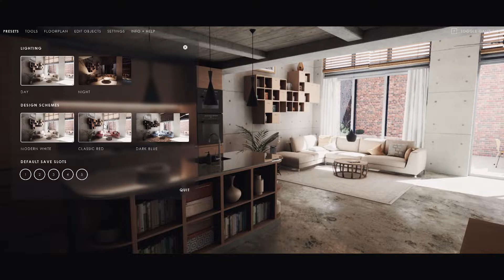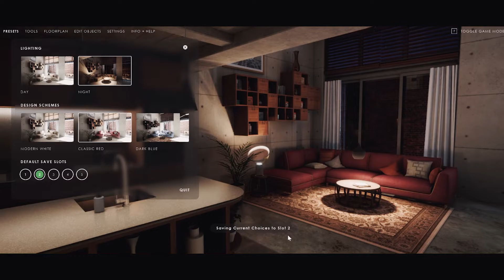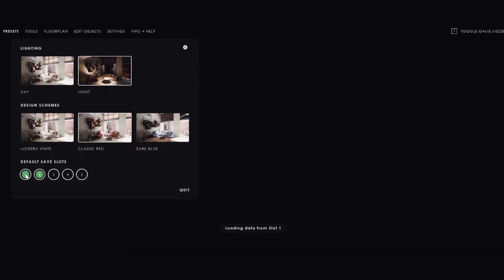Interactive archviz | Unreal engine 5